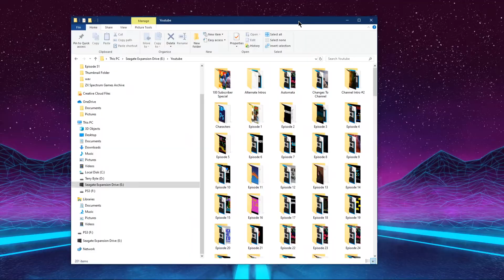Jetpac Review | ZX Spectrum